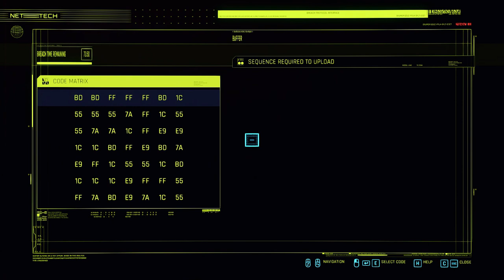Cyberpunk 2077 - 40 (Secret) Ending (Don't Fear) The Reaper - with Path of Glory choice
Cyberpunk 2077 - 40 (Secret) Ending (Don't Fear) The Reaper - Johnny/Solo path (with Path of Glory ending choice)